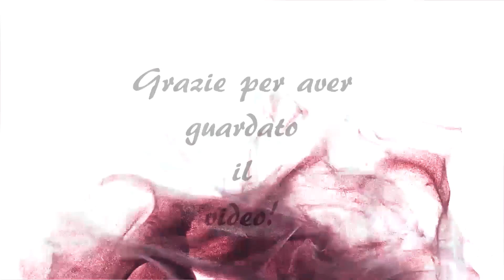PASTICCIOTTI LECCESI MUKBANG EATING SHOW ITA #48 PUGLIA FOODPORN - COLAZIONE CON VOI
Mi chiedete da tanto un mukbang dolce e quale migliore occasione dei pasticciotti leccesi per esaudire il vostro desiderio? Adoro fare colazione con voi 😍 sicuramente ne faremo mooooolte altre! Buona visione 😘

Video precedente: MANGIO la ZUPPA DI PESCE nel MIGLIOR RISTORANTE votato su TRIPADVISOR - MUKBANG EATING SHOW ITA #47